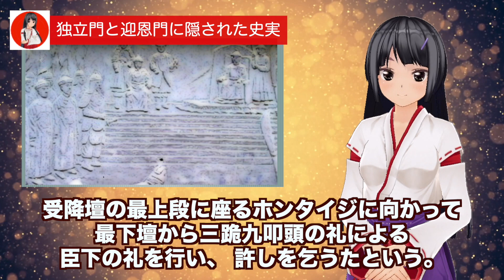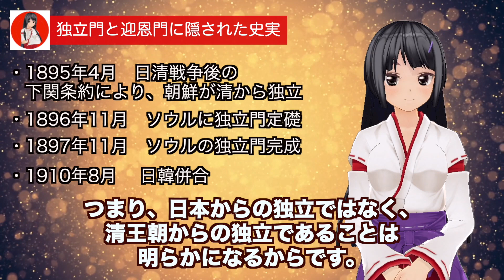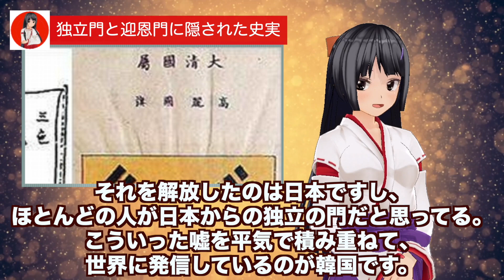独立門と迎恩門のお話。みんな知ってる？朝鮮の真実とは？詳しくご紹介。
【関連動画】

韓国人が勘違いしているソウル独立門【CGS 韓国・朝鮮史 宇山卓栄 第29回】
【韓国の実態】韓国人は独立門を日本からの「独立」と決めつけているが違う？正解は中国？【中韓崩壊侍】
清（中国）属国から朝鮮（韓国）を独立させたのは日本なのに、なぜ反日教育をするのですか？
【我那覇真子「おおきなわ」#68】村田春樹～「琉球独立論」があり得ないこれだけの理由[桜R1/5/10]
まともな韓国人もビックリ仰天！「この人はこの門ができた背景を知っているのか？」あれ??なんかおかしい…
2444 Koreans History and its Independence Gate in Mystery 謎の韓国＋歪められた独立門の歴史by Hiroshi Hayashi, Jap
2857【07再】 Independence Gate of South Korea in Suspicion 韓国の疑惑の独立門＋清からの独立門が日本からの独立門に化けたby Hiroshi Hay
3091【04再重】Concocted History of Independence Gate in South Korea捏造される韓国史・中国からの独立門が今では日本からの独立門に！by Hir
無知蝋燭左翼、日帝残滓マンセー、韓国独立門は日本勝利記念碑…絶対王政の暴虐に対抗し、日韓合邦を目指した独立協会 ! !